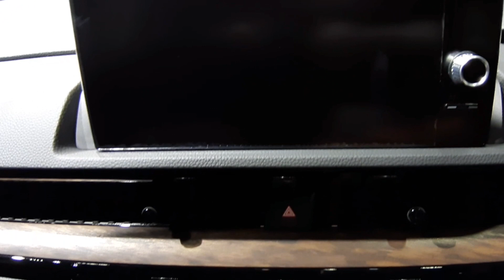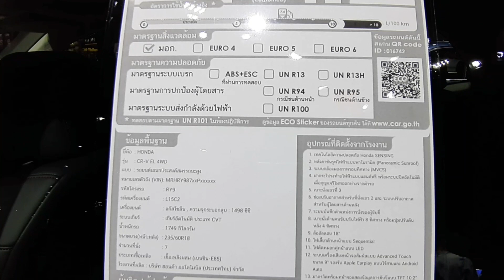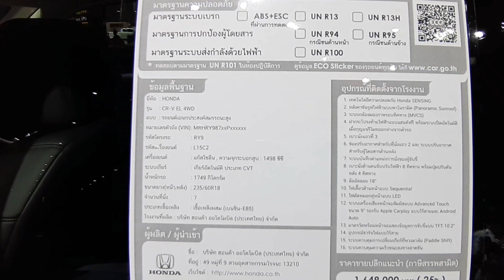Honda CR-V 1.5 Turbo EL 4WD | Crystal Black Pearl colour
Honda CR-V 1.5 Turbo EL 4WD สีดำมุก Crystal Black Pearl ภายนอก(Exterior) ภายใน(Interior) ราคาตัวรถ 1,649,000 บาท(BHT)